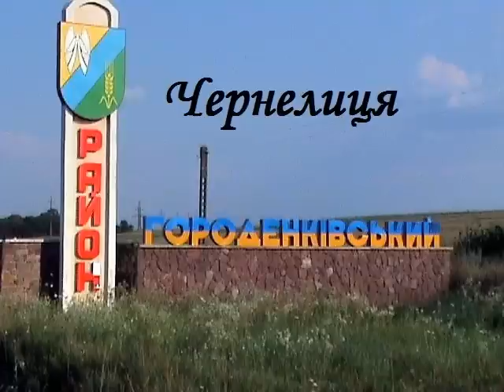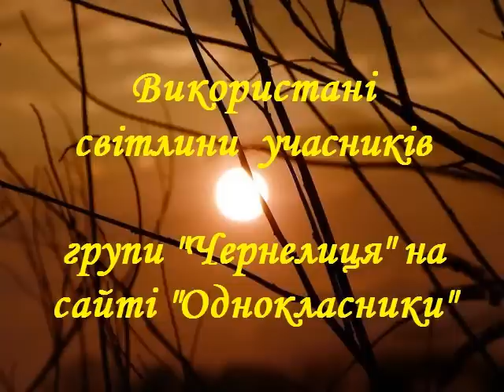Вітання Чернелиці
селище Чернелиця